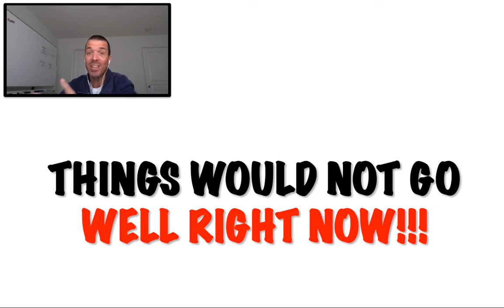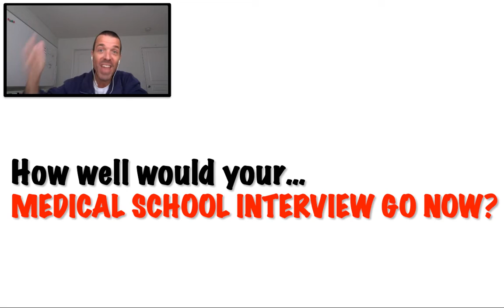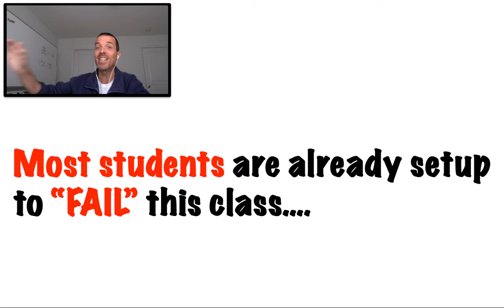Are You Already Set Up TO FAIL Organic Chemistry?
Most students are already set up to FAIL ORGANIC CHEMISTRY! and here's why!